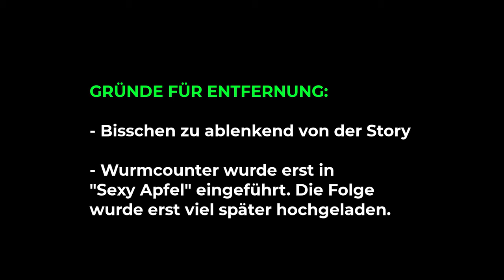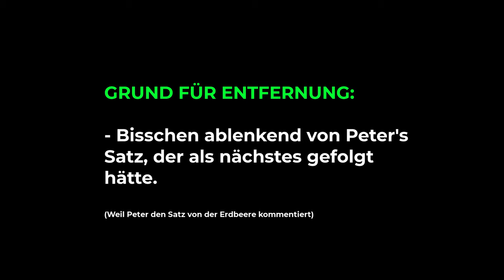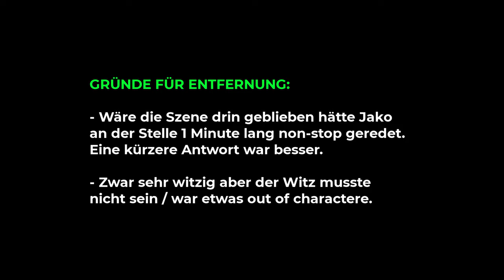✂️ DELETED SCENES von Staffel 4! (Peter Der Apfel)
Ehrenlose Videotags für mehr Budget:
peter apfel,
jako,
therealjimmy,
therealjimmy peter der apfel,
animation,
apfel,
cartoon,
unterhaltung,
zeichentrick,
south park,
south park covid,
ruthe.de,
mr bean die zeichentrickserie,
meme,
meme cartoon,
cartoon meme,
funny,
lustig,
lustiger cartoon,
witzig,
comedy,
fun